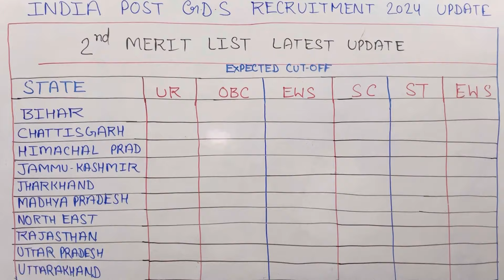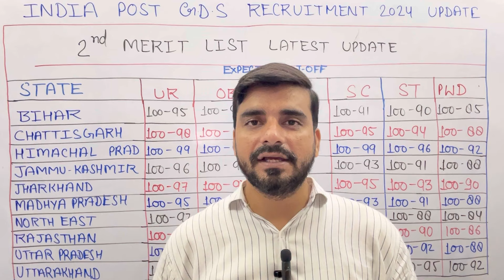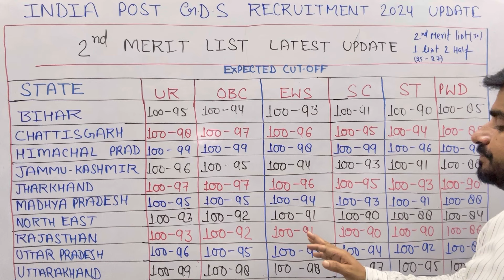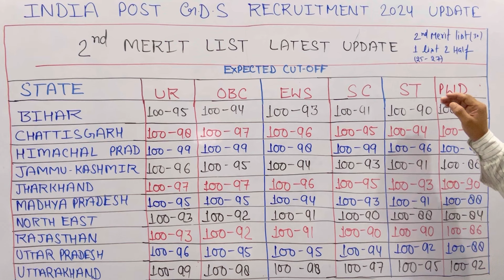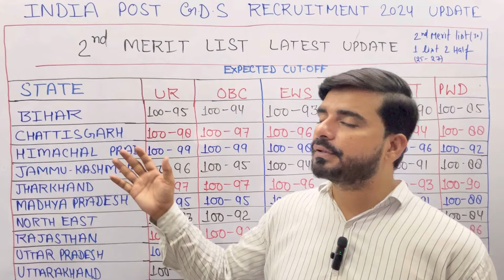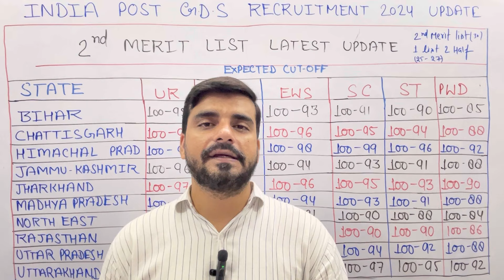GDS 44228 2nd Merit List Cutoff I GDS 3 merit list Cutoff I GDS High CutOff / Low Cutoff States GDS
NOTE

1- My new Vlog  Channel -

2 - My 2nd English Channel